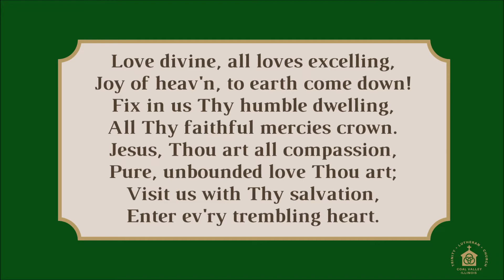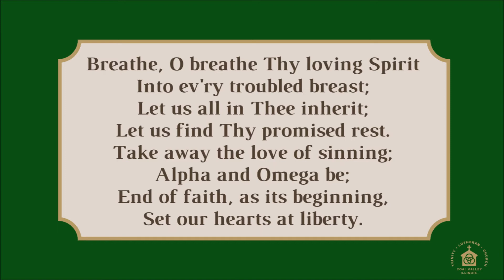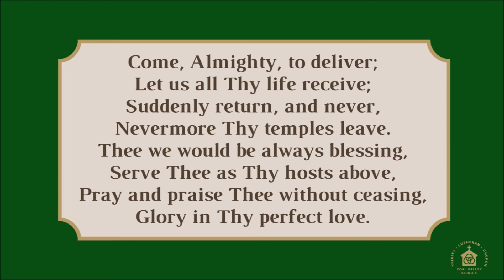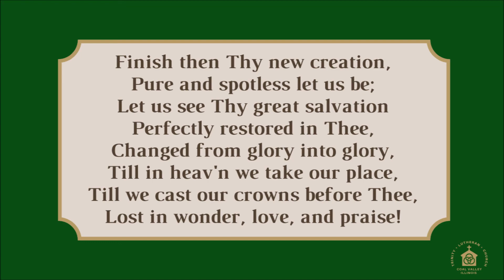Words and Music to the Public Domain Hymn: Love Divine, All Loves Excelling